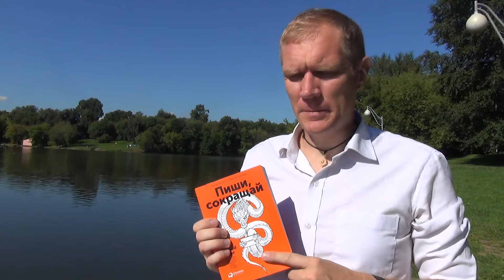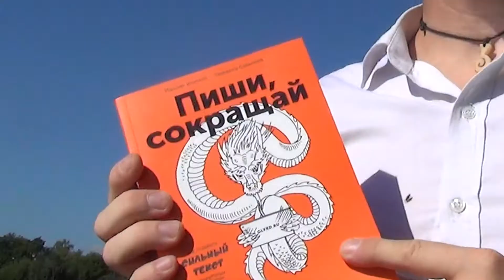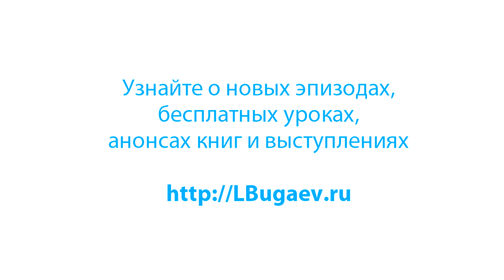"Пиши и Сокращай" Рецензия на книгу Максима Ильяхова и Людмилы Сарычевой (Леонид Бугаев)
Книга для каждого копирайтера: "Пиши и Сокращай"

рецензия на книгу Максима Ильяхова и Людмилы Сарычевой  (Леонид Бугаев рассказывает об информационном тексте).